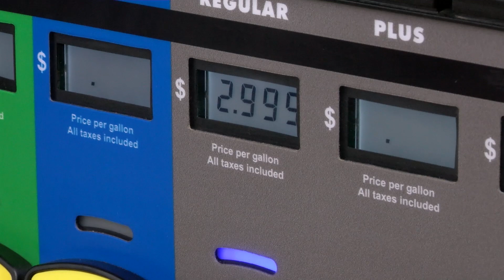First Montgomery County Sheetz Opens in Gaithersburg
The county’s first Sheetz opened in Gaithersburg.

The restaurant and convenience chain has a new location at 751 Progress Way. A grand opening was held on Thursday, and gas prices were as low as $2.99 per gallon to kick off the opening.

The reduced gas prices last until 11:59 p.m. Friday. Plus, 10 cents from every gallon sold over the period will be donated to the Special Olympics of Maryland.